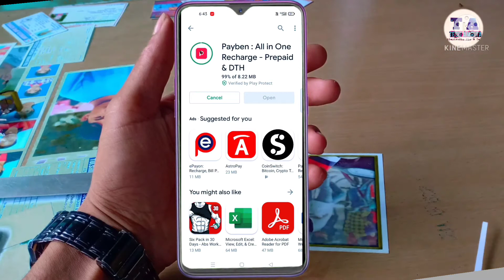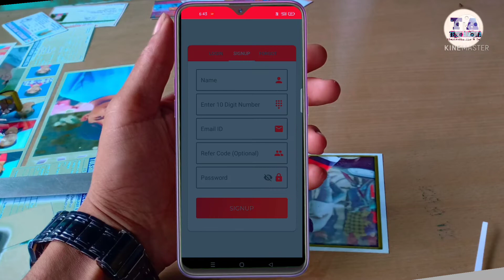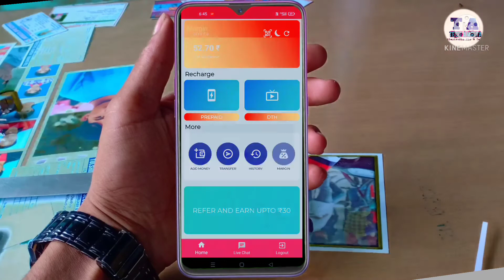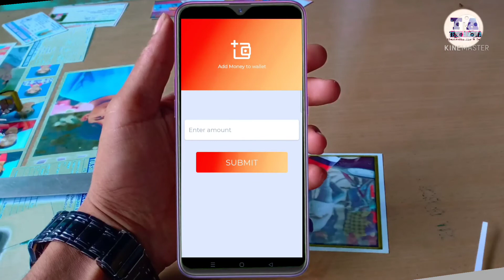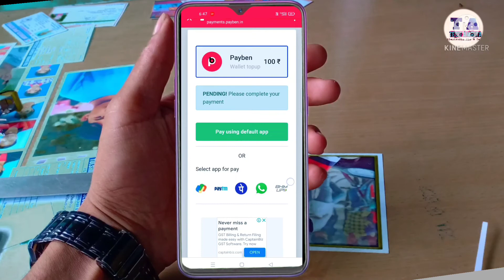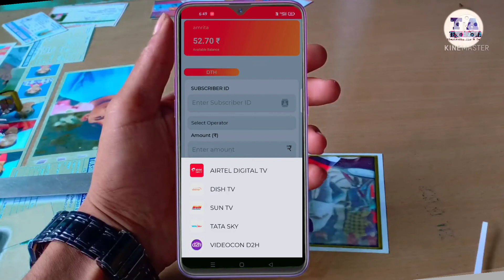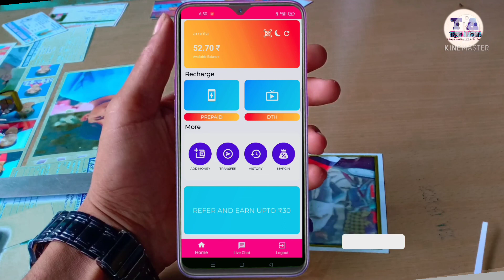payben / payben mobile recharge cashback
payben apps

recharge cashback

payben invite link..Hey download Payben app and do recharge You will get Commission for every recharge. Use my refer code : SirUNl